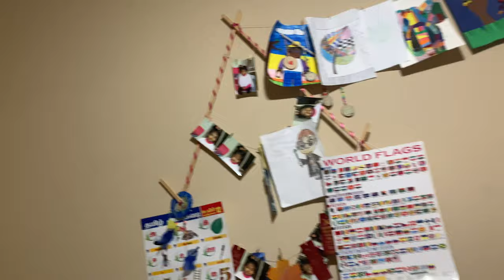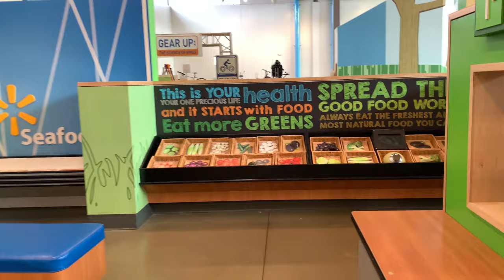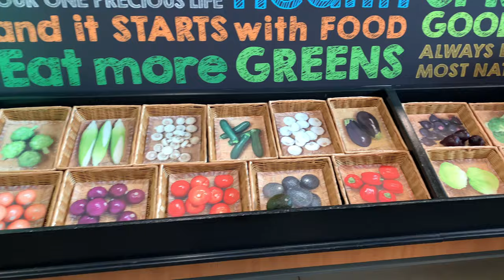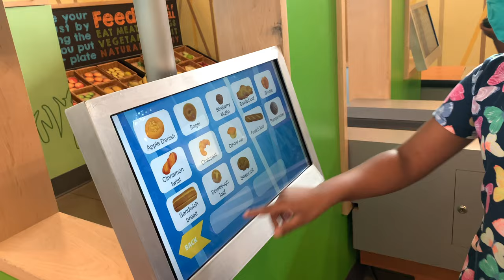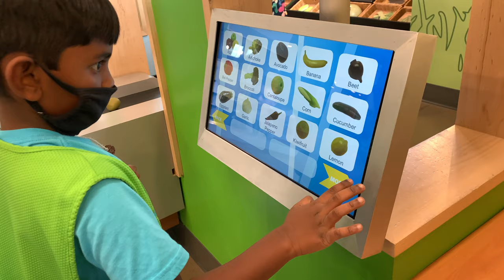அமெரிக்காவில் Friend Veetil Parotta 😋 | Friend Veedu Alaparaigal | Aranaksas Bentonville Attraction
Hello Friends in this video we will see our trip to Arkansas , Bentonville.

We visited places like Amueseum , Ice Skatting and much more fun.